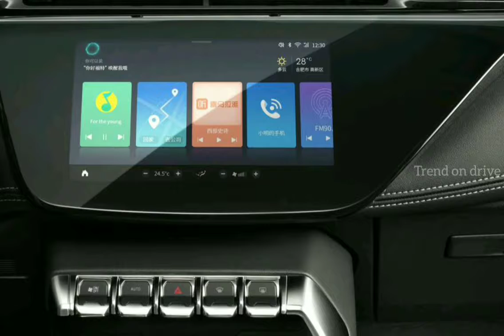2021 FORD TERRITORY S facelift market launch possible in India Official TVC | Trend on drive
2021 FORD TERRITORY S facelift market launch possible in India  Official TVC